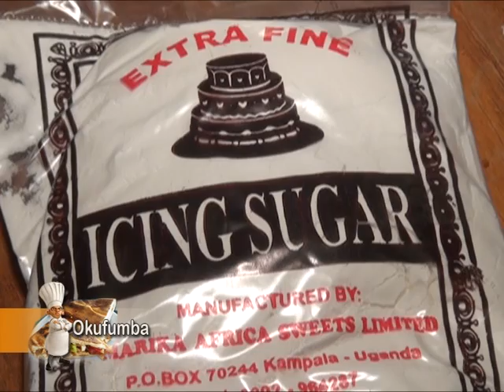OKufumba 06.10.2012 (Pt. 1)